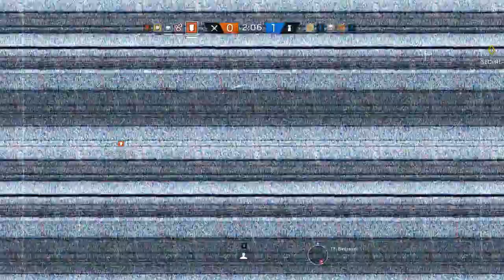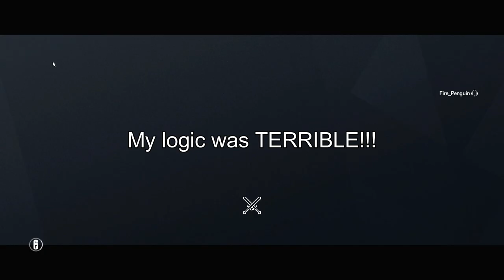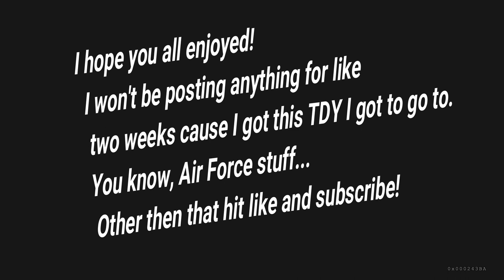Some highlights, GOOD & BAD! And a unexpected 4K with Ash!